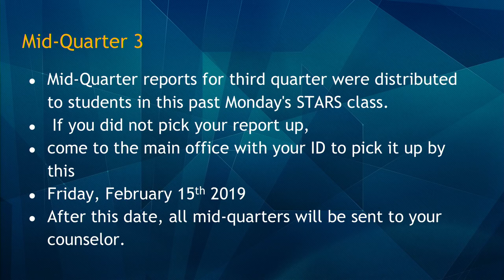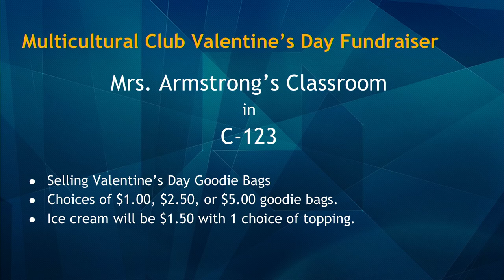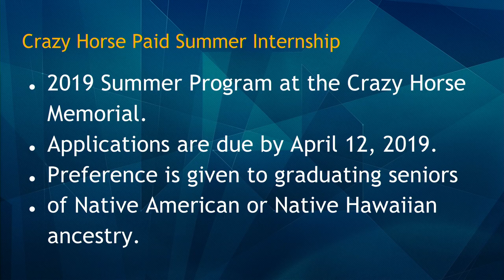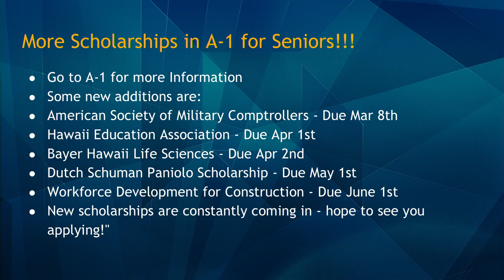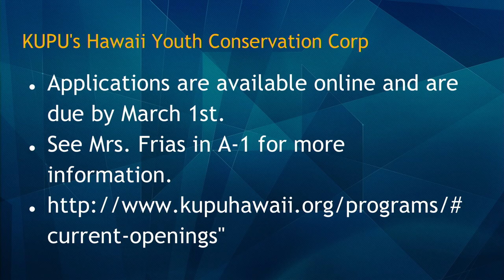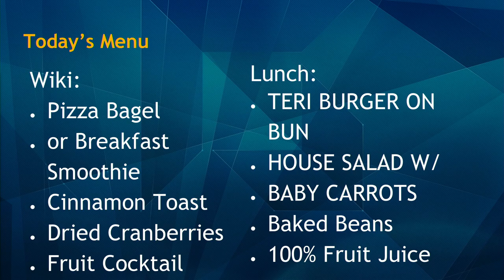02/14/2019 KVIKS Bulletin